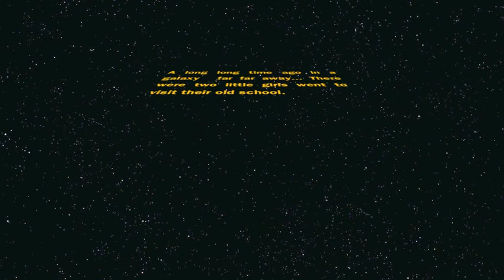The Haunted School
A short film made by 2012 L.A.B.S. students as part of the Movie Makers summer camp at Impression 5.